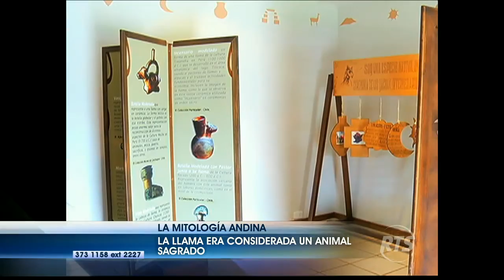La llama era considerada un animal sagrado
Dicta la mitología andina

La comunidad indígena de Palacio Real, que trabaja con el turismo comunitario, levantó un museo dedicado a la llama.